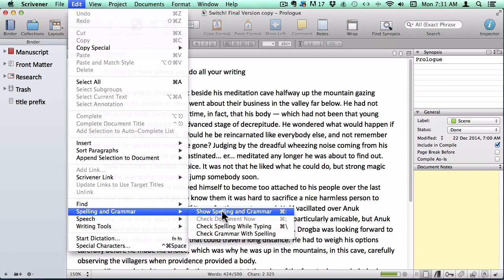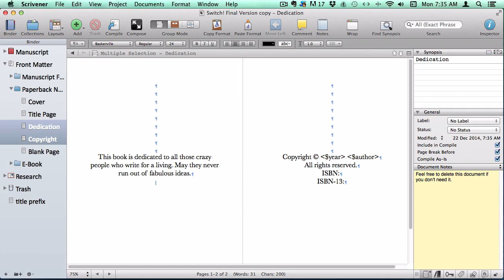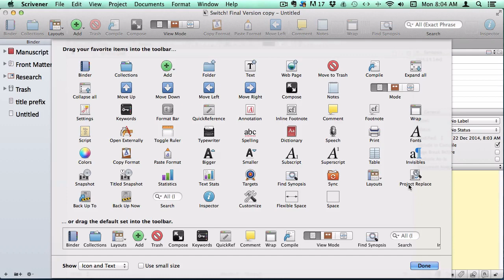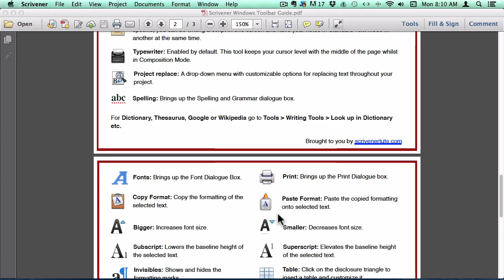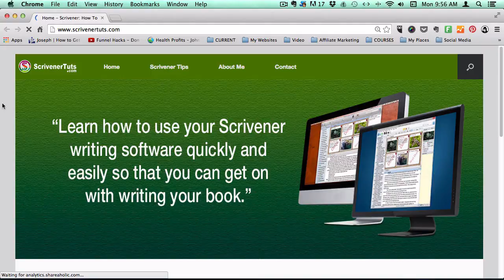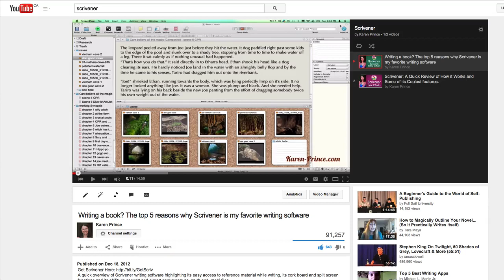Scrivener | Quick Reference Guides or Cheat Sheets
For full step by step Scrivener video courses and cheat sheets covering Scrivener for Windows and Scrivener for Mac

This video takes you through some cool Scrivener cheat sheets for those writers who are starting out in Scrivener and struggle to remember the technical jargon, how to implement some of the less used features and how to set up and use the tools on the Scrivener toolbar.

It shows the different options depending on whether you are using Scrivener for Windows or Scrivener for Mac.

The video highlights the different areas of the Scrivener user interface, a section on customizing and navigation via the main menu and a list of keyboard shortcuts.

It also shows how to do a search within the cheat sheet pdf’s using the ‘control F’ keyboard shortcut and how to link to the official Scrivener users manual for the really technical stuff.

Scrivener | First Line Flush With the Margin Followed By Subsequent Paragraphs Indented (Scrivener 2 for Mac)

Scrivener | First Line Flush With the Margin Followed By Subsequent Paragraphs Indented (Scrivener 1 for Windows)